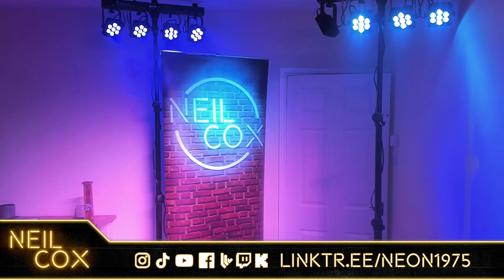Lighting Scene Creation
Creating lighting Background Scene